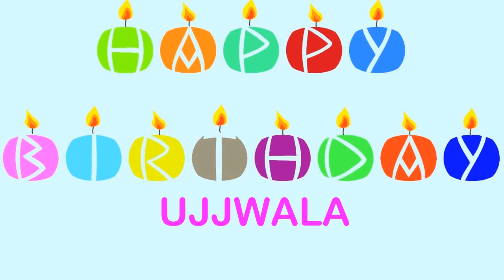Ujjwala wishes Mensajes